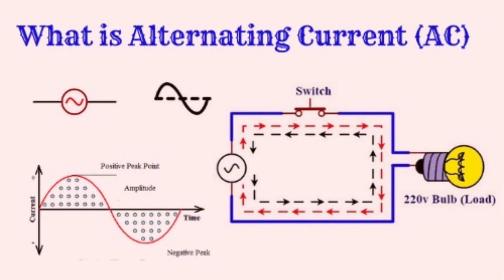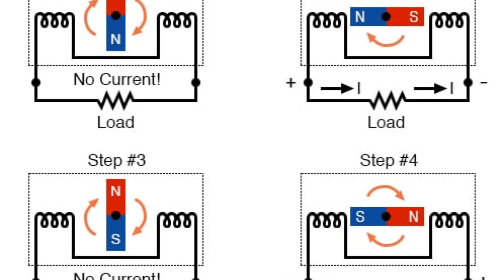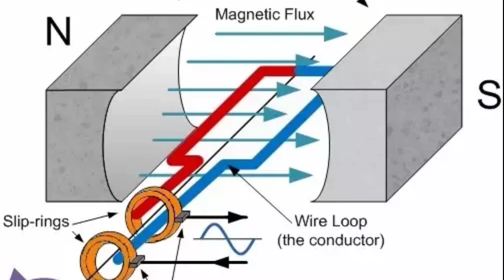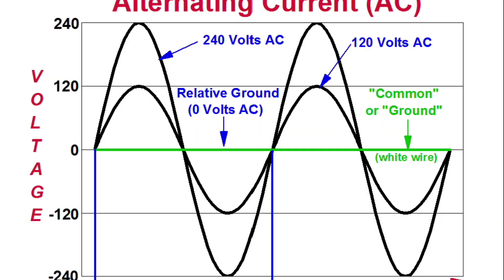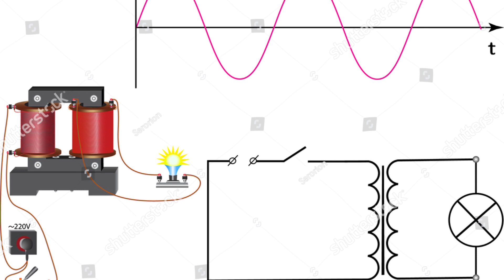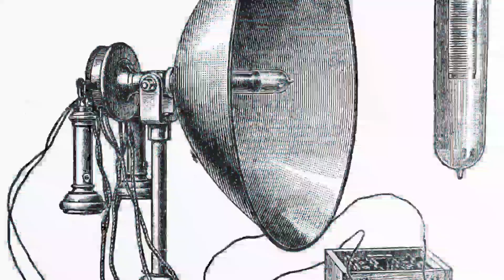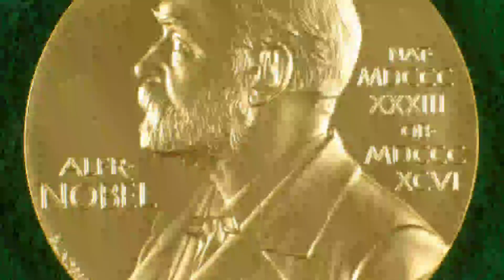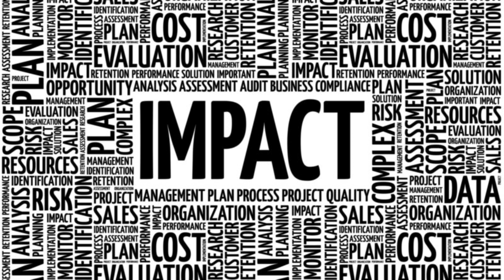What Really happened between TESLA and EDISON? What historians hide from us?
The Tragic Story of Nikola Tesla: A Life of Brilliance and Misfortune

Nikola Tesla, a genius inventor with a tragic life, has left an indelible mark on the world of science and technology. This captivating YouTube video narrates his incredible journey, shedding light on his brilliance and the various misfortunes he faced. From his early life in Serbia to his pioneering work in electrical engineering and wireless energy transmission, this video unravels the lesser-known aspects of Tesla's life story. Delve into his inventions, such as the alternating current (AC) system, the Tesla coil, and wireless power transmission, which revolutionized the modern world. Explore the struggles Tesla encountered, including financial setbacks, patent battles, and personal tragedies. Discover the profound achievements of this unsung hero whose innovative mind shaped the foundation of our technological world.

Join us in this tribute to the life and legacy of Nikola Tesla, unparalleled in its brilliance and marked by untold challenges. Gain a deep understanding of his contributions to science and engineering, which still resonate today. Don't miss this enlightening video that commemorates the tragic story of Nikola Tesla and his immense impact on the modern world.